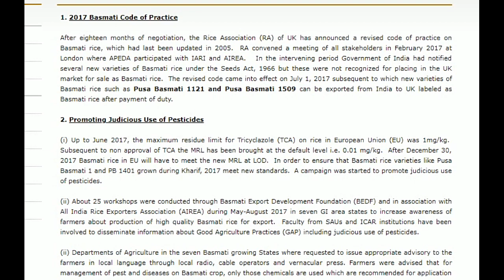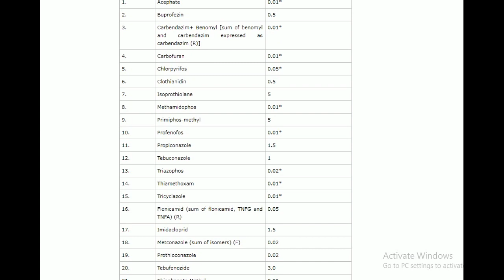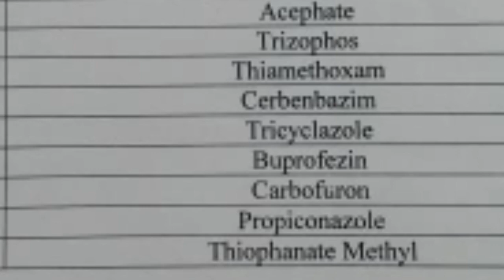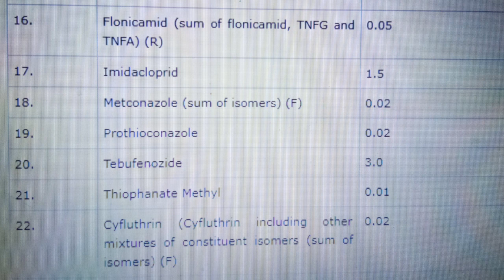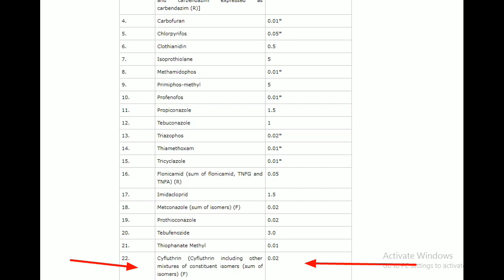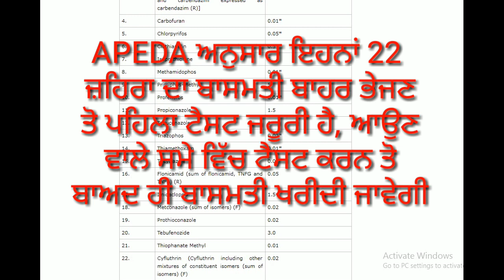Never use these Nine chemicals in Basmati Rice, By Sher Gill Markhai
In this video EU standards for basmati rice export discussed